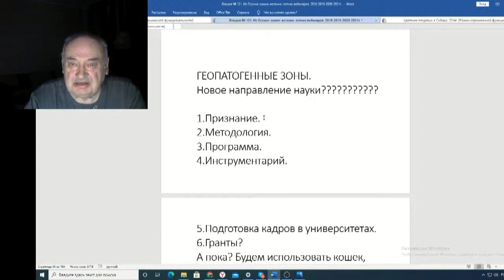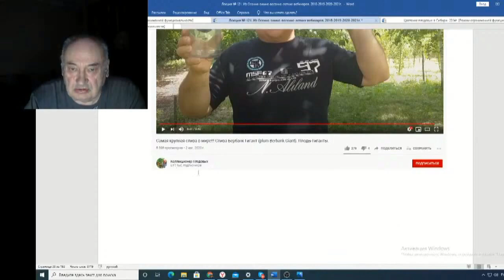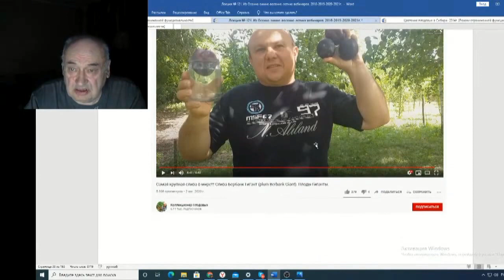Железов Валерий Вебинар 121 ч 10 Коротко о разном